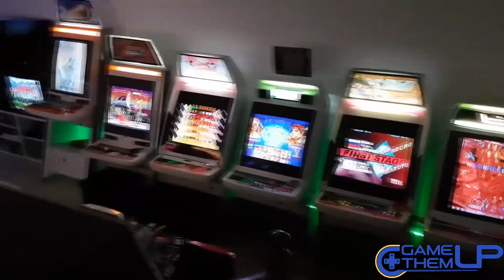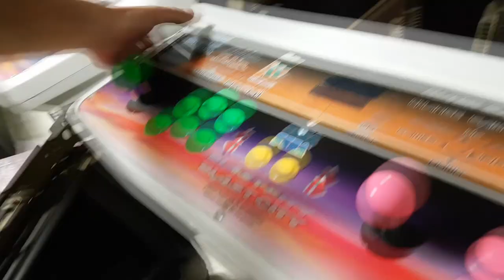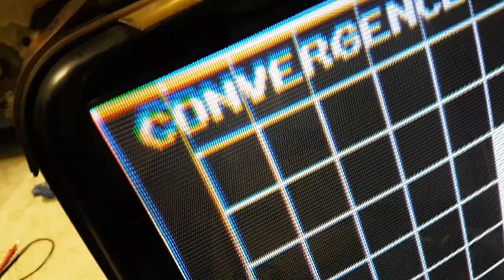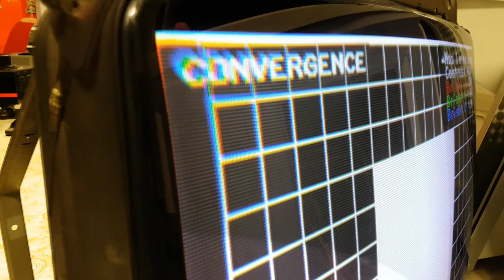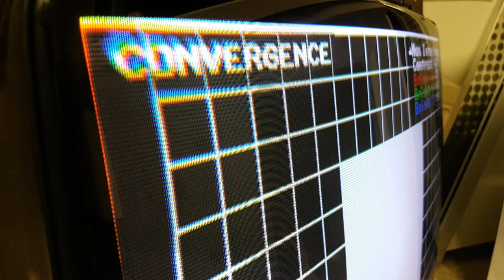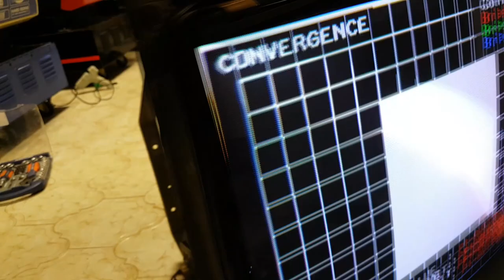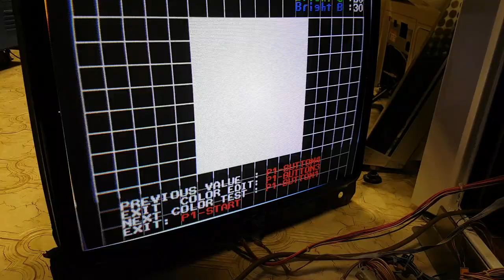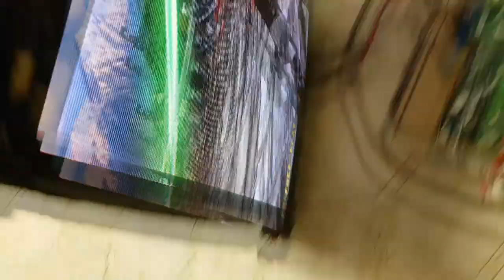[GTU] VLOG ARCADE - Convergence Fix - Arcade Sega Blast City - Nanao 2930 2931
Cette semaine, on inaugure un nouveau format, le VLOG.
On m'a demandé pas mal de fois, de filmer mes bricolages nocture, voilà qui est fait... Et je compte en faire de temps en temps, si ce n'est pas trop contraignant et surtout si ça plait, parceque ça me ralentis quand meme beaucoups, donc si vous aimez, faite le savoir en commentant et likant la vidéo  ;)